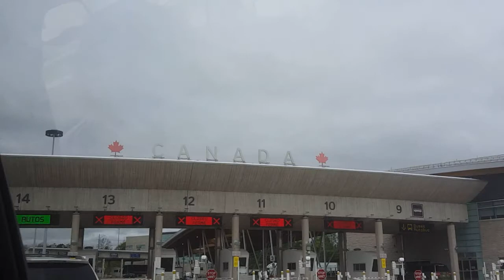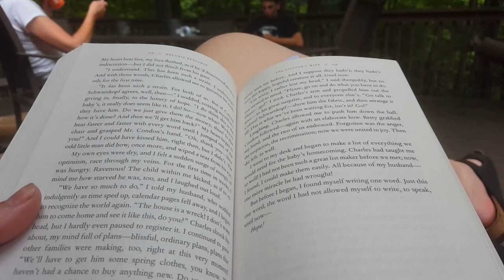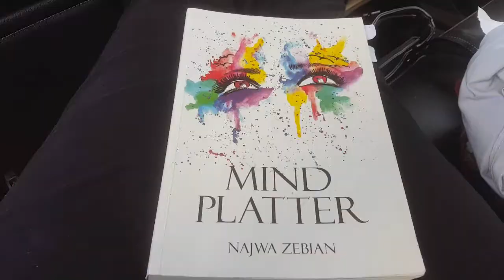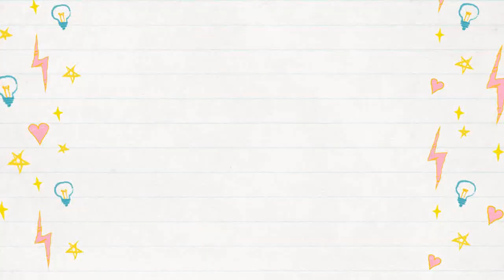MONTHLY VLOGS 2018: June | Tales&Teacups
LAKEY INSPIRED - Warm Nights
Guitar hook played by my bro: Austin Carson